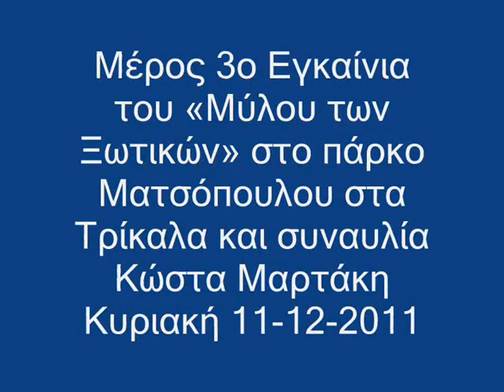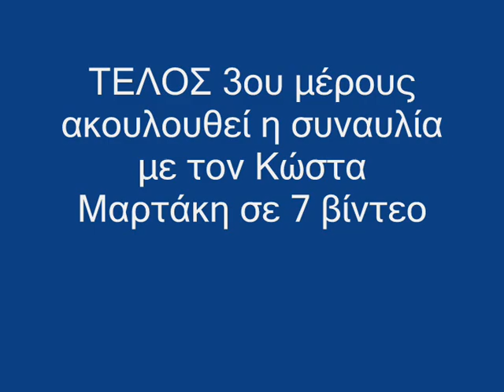Τρίκαλα Μύλος Ξωτικών εγκαίνια Κυρ.11-12-11 μέρ.3ο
Μέρος 3ο Εγκαίνια του «Μύλου των Ξωτικών» στο πάρκο Ματσόπουλου στα Τρίκαλα και συναυλία Κώστα Μαρτάκη Κυριακή 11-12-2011